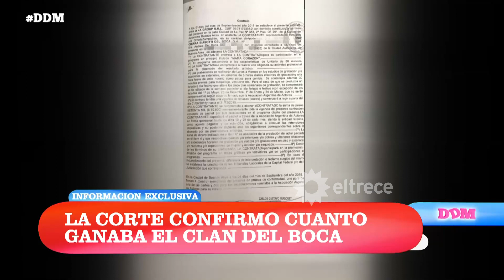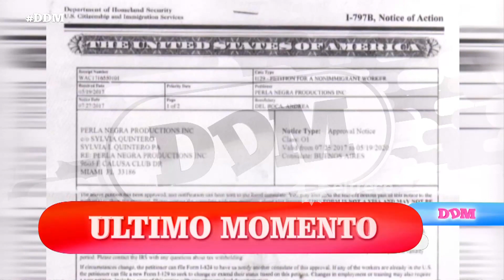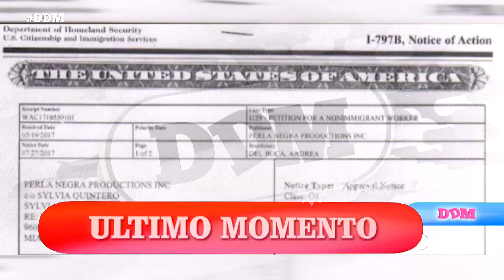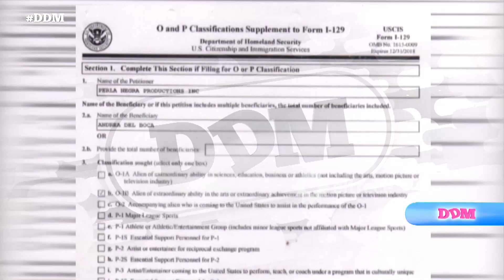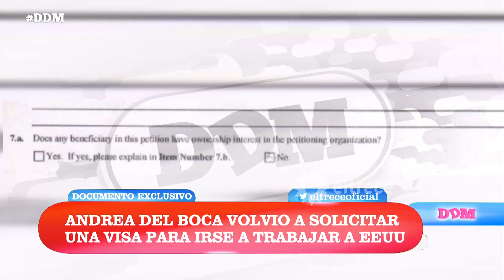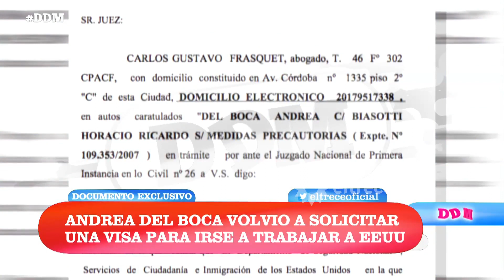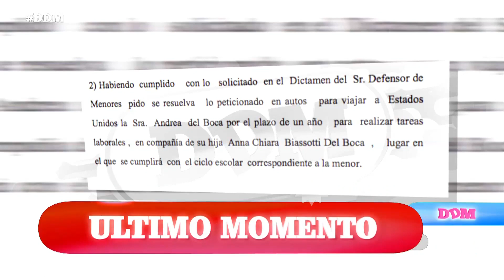La novela negra de Andrea del Boca y Julio De Vido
Momento emitido el jueves 02 de noviembre de 2017 en El diario de Mariana.